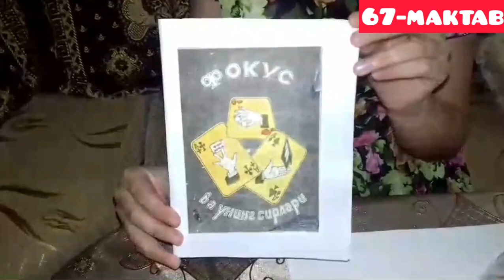REAL MAGIC / FOCUSNIK / SEXRIYO / 67-MAKTAB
Assalomu Alaykum Hurmatli Iqbol Salimboyev Kanali Muxlislari Siz Bu Kanalda Tumanimizga Oid Eng So’ngi Yangiliklardan Boxabar Bo’lishingiz Mumkin
Siz uchun Har kuni kanalimizda yangidan yangi videolar taqdim etiladi

Ассалому Алайкум Хурматли Иқбол Салимбоев канали Мухлислари Сиз Бу каналда Туманимизга оид энг сунги янгиликлардан Бохабар булишингиз мумкин
Сиз учун харкуни каналимизда янгидан янги видеолар такдим этилади
Бизни куллаб Куватлайсиз деган умиддамиз

*Это видео является исключительно фанатичным, если вы (владельцы) хотите удалить это видео, пожалуйста, свяжитесь с нами прямо, прежде чем что-либо делать. Мы с уважением удалим его. telegram